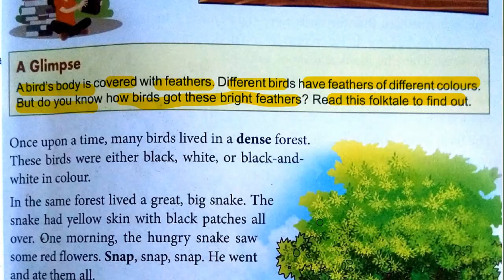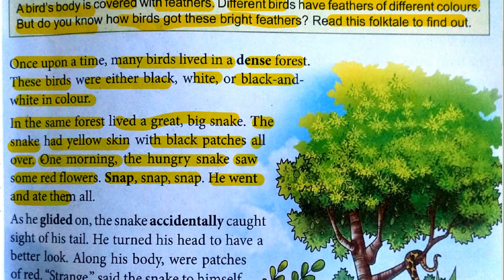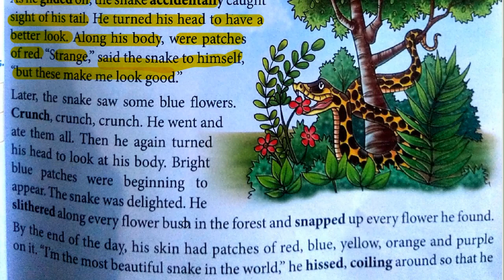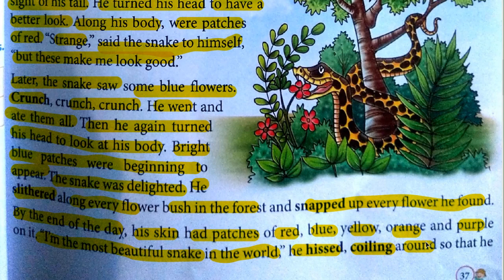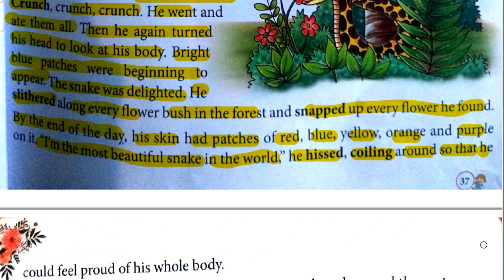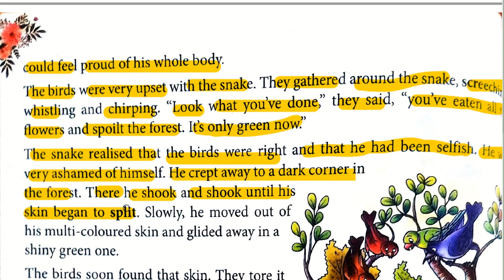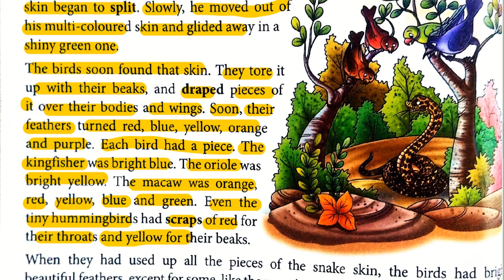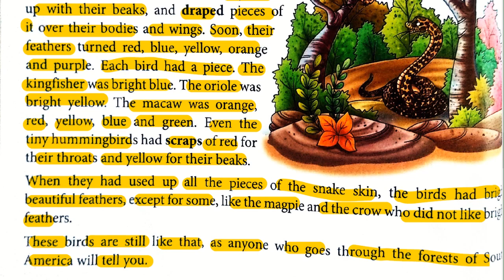How Birds got Bright Feathers class 3rd